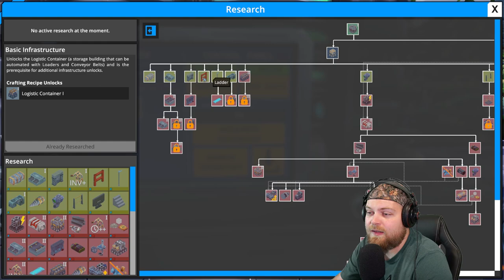Ignium angezapft! | 2 | Foundry Demo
FOUNDRY is a first-person factory building simulation set in an endless procedurally generated voxel world. Mine resources, craft machinery and automate your research to progress through the game. Face logistic challenges by planning and building a conveyor belt and pipe network. Manage a complex power system and expand your constantly growing production lines.